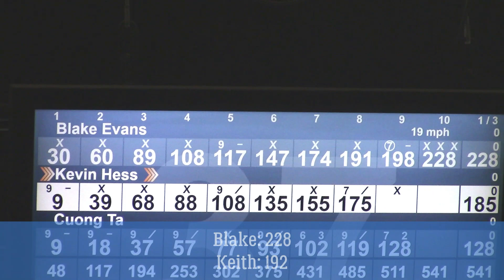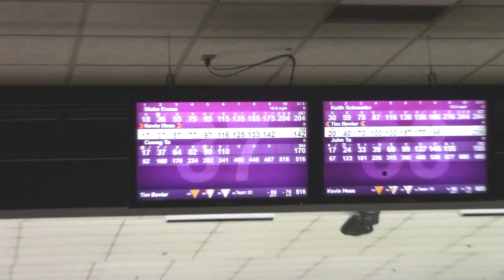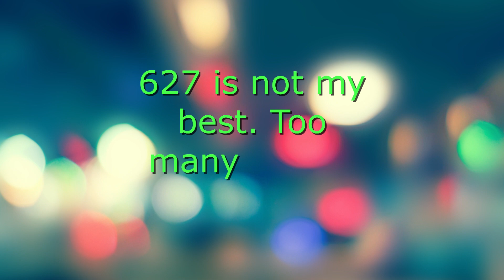Someone (not a bald brother) got 34/36 strikes?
This is squad C where Keith and Blake pair up.  This a fresh shot, and a lot of big scores were shot.  Were we any of them?